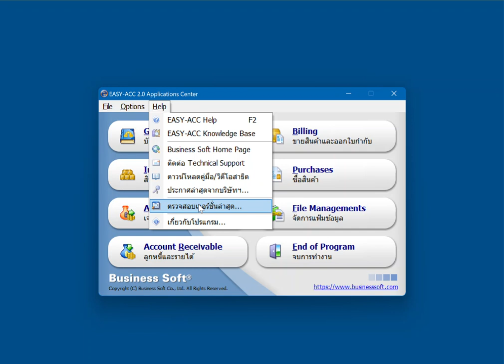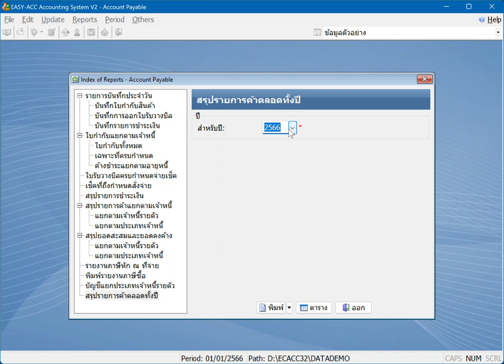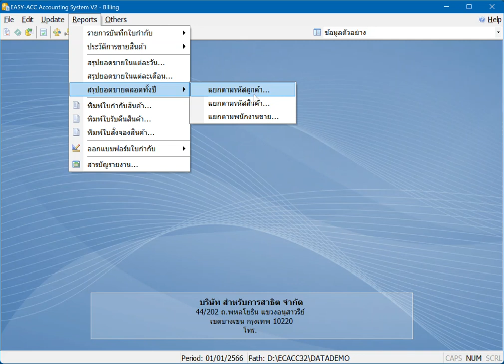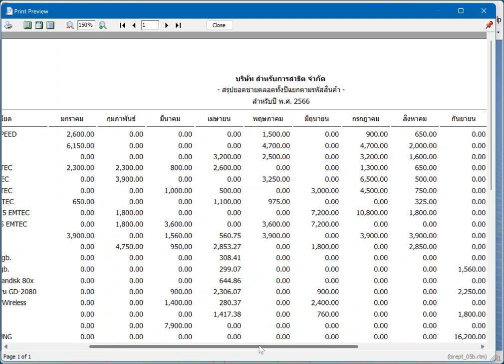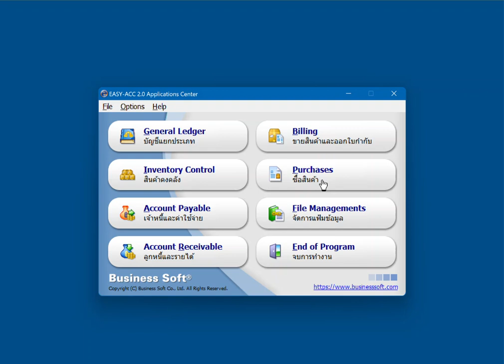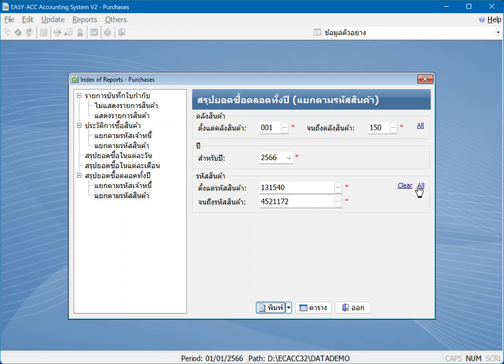แนะนำรายงานสรุปรายการค้าในแต่ละเดือนใน EASY-ACC Accounting System for Windows V2